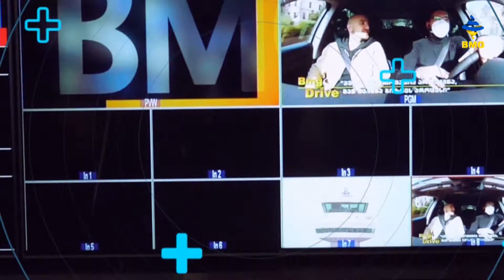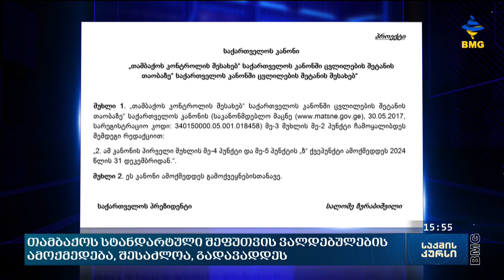საქმის კურსი - 22.06.2022_15:30 - გადაცემა სრულად